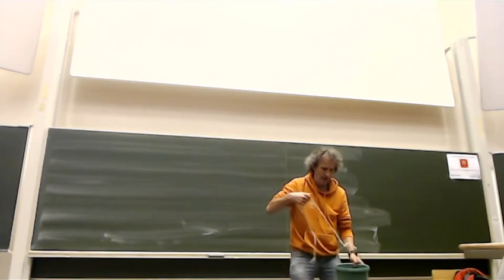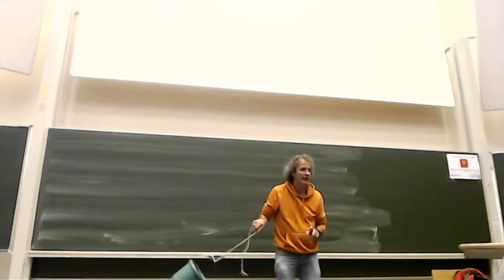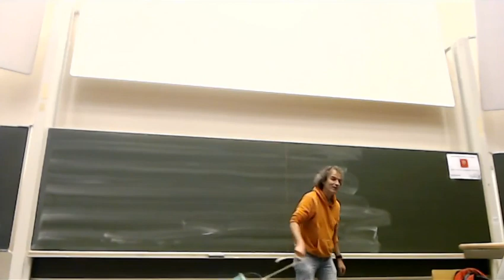IEPR1011 : cours 8 : épisode 3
Seul dans un amphithéâtre vide pour faire une expérience avec un saut d'eau !